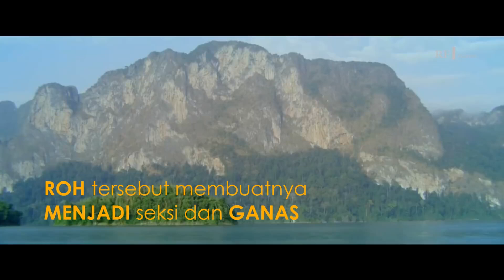7 film panas thailand terbaik